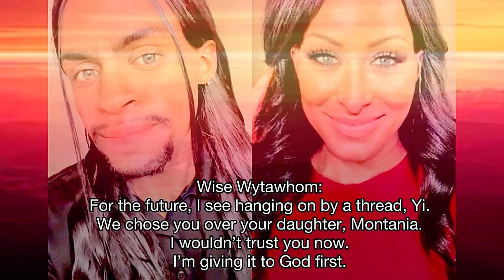𝐂𝐇𝐀𝐏𝐓𝐄𝐑 𝐗𝐗𝐗𝐈 (𝐌𝐄𝐌𝐎𝐈𝐑 #𝟔𝟗) ~ WW & Y lastminute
*Good Afternoon and greetings. You will see Jesus the Nazareth in the beginning, and you will understand Mary the Nazareth in the end of our video.*

Shortcoming, you may notice Yi has a piece of my name with her. I advise everyone to take your time to watch our nonfictional podcast. There is an hour gap between me and Yi, but this conversation has unlocked revelations and unique perspectives. I have little sympathy to say about our connection, but thanks in advance. Continue to have a safe day.

Life Decisions,

~ Wise Wytawhom 11:28